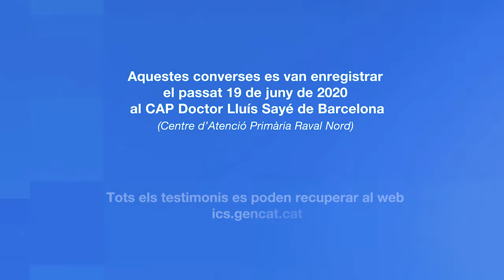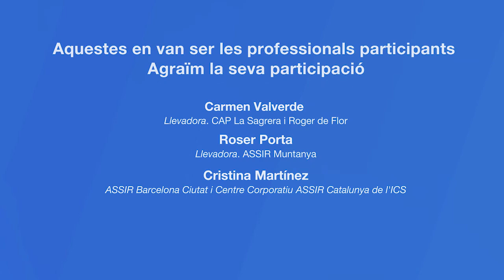ICS Memòria COVID. Parlen les professionals dels ASSIR - Un moment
Participants:

Rosa Almirall, ginecòloga. Servei Trànsit d'Atenció a Persones trans de Catalunya
Elena Pérez, llevadora. ASSIR de Sant Boi de Llobregat
Margalida Colldeforns, llevadora. ASSIR de Granollers
Laura Vázquez, auxiliar administrativa. CUAP Manso (Barcelona)
Carmen Valverde, llevadora. CAP La Sagrera i Roger de Flor (Barcelona)
Roser Porta, llevadora. ASSIR Muntanya
Cristina Martínez, ASSIR Barcelona Ciutat i Centre Corporatiu ASSIR Catalunya de l'ICS.